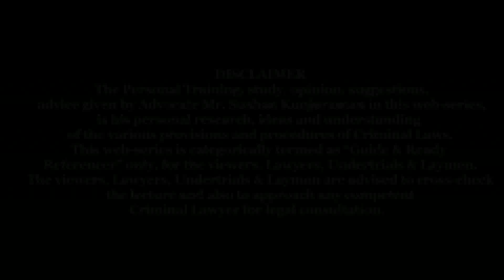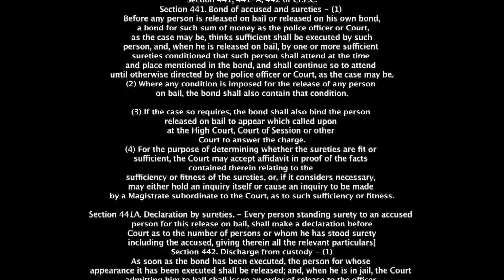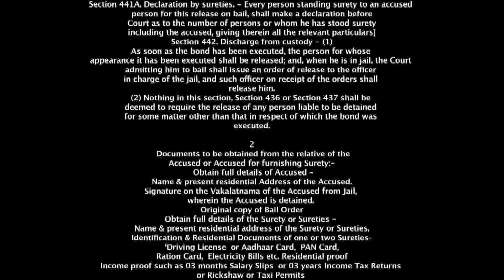CrPC | Episode-9 Section 441, 441A, 442 of Cr PC Surety Proceedings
CrPC Section 441, 441A, 442 of Cr.PC Surety proceedings Become Lawyer of your own Practical Training of Lawyers, Undertrials & Layman